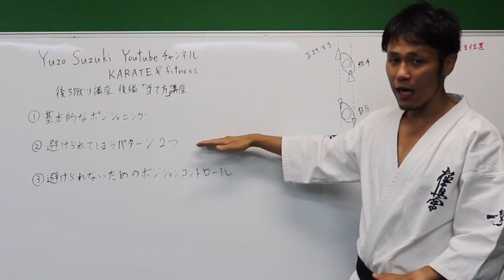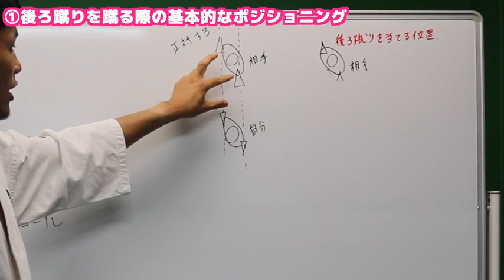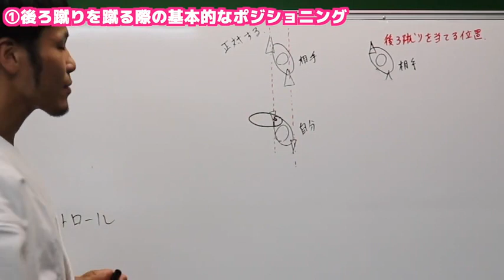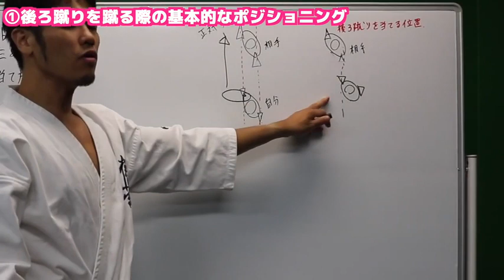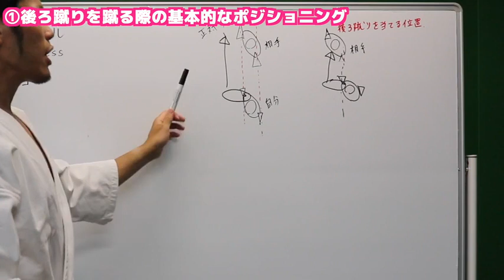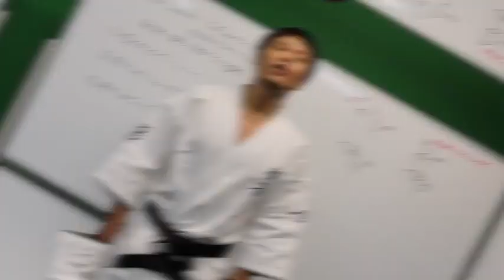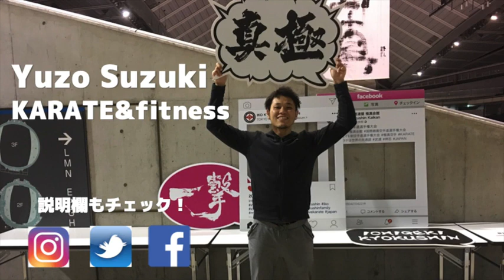组手技腿法·后蹴·讲解分析 铃木雄三 后篇